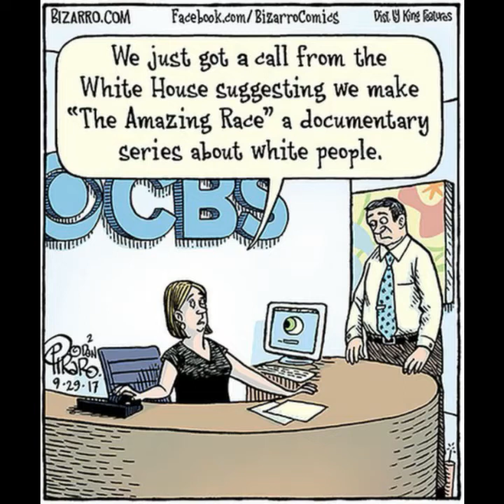Most Silly And Funny Comics About Absurd Situations By Dan Piraro #2